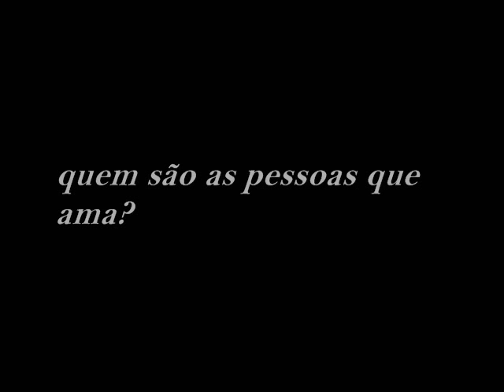O Ultimo Beijo. Cacá Adriane. Book trailer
Book trailer de O Ultimo Beijo, da escritora Cacá Adriane.
Lançado pela Editora Dracaena.

-Jasmim é uma menina, como outra qualquer, que está passando pela adolescência. Ela tem que lidar com diversos problemas, como o fato de sua mãe ter falecido quando ela nasceu e seu pai nunca estar em casa. Porém, sua vida não é só tristeza. Ela tem uma amiga chamada Ana Paula que é aventureira e adora metê-la em confusões.

Como se não bastasse, ainda conhece um rapaz: Gabe. Gabe é instável, cínico, genioso e ridiculamente lindo. Diferente dos outros, rapidamente faz com que Jasmim fique atraída por ele.

Ela estará disposta a dar o que ele pede em troca?! Qual a relação dele com seus pesadelos constantes?! Será que ela realmente sabe quem são as pessoas que ama?! Conheça essa envolvente história cheia de aventuras, mistérios e romance!